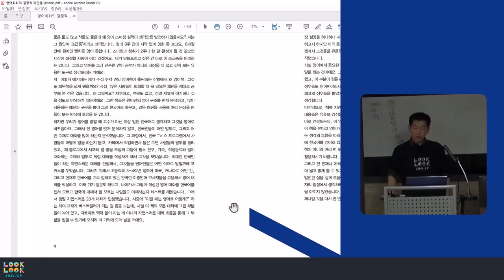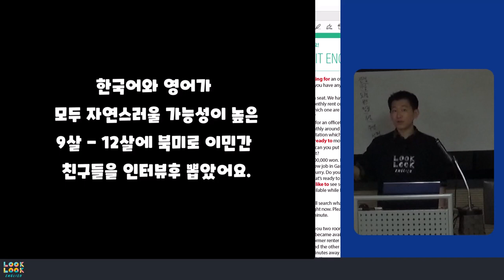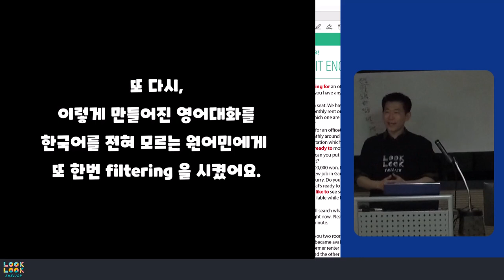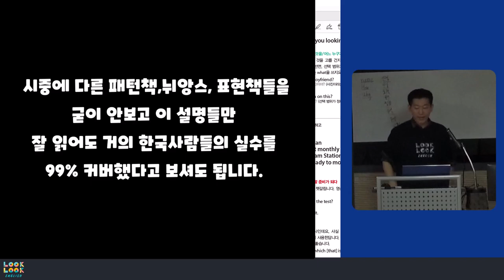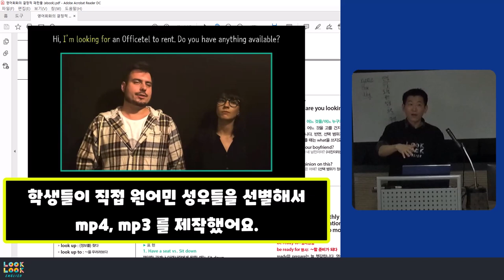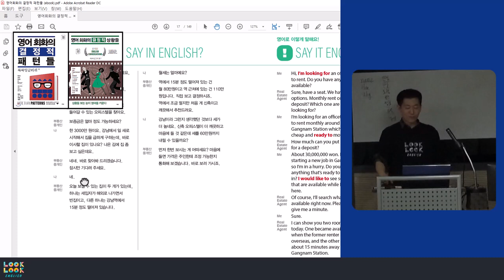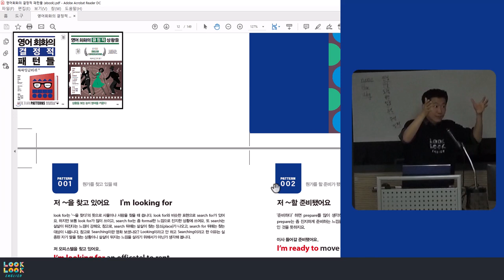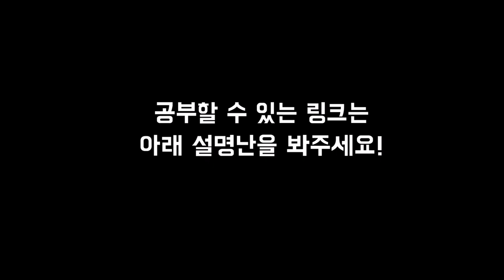내가 내 패턴책을 추천하는 이유 (결정적 패턴들, 결정적 상황들)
📢제 입으로 제 책을 추천하는 것은 쉬운 일은 아니죠. 저 같이 성격이 소심한(?) 사람에게는요. 하지만, 요즘 주변을 보면 다들 스스로를 promotion 안하면 안되는 세상 같더라고요. 그래서 지금까지 제가 5권의 책을 출판을 하고, 그리고 월간지(독서평설)로도 계속 저술 활동을 하면서, 제가 책을 쓰는 방식이 왜 많이 다른지에대해서도 이야기를 풀어보고자 합니다.

 *100명이상의 미국인들을 직접 인터뷰하고, 미국인 Elliott와 공동제작 했어요.

📓 알라딘 shorturl.at/cghqC